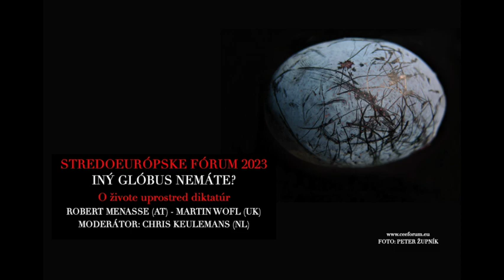Stredoeurópske fórum 2023: O živote uprostred diktatúr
17. november 2023, Stará Tržnica, Bratislava
Robert Menasse (Viedeň) – Martin Wolf (Londýn). Moderátor: Chris Keulemans (Amsterdam)
Môže byť liberálna demokracia pre našu a ďalšie generácie niečím trvalejším než len šťastnou epizódou, keď sa voličom agresívne a populistické garnitúry zunujú? Aká je ekonomická báza demokracie a ekonomická báza diktatúr? Kde sa dá hľadať naozaj uspokojivá perspektíva masám voličov a budúcich voličov? A prečo je spoločná Európa stále zdroj nádeje?